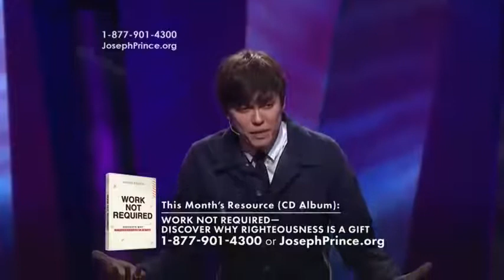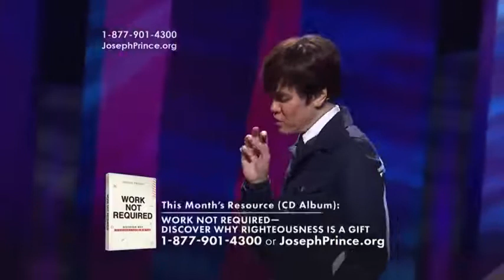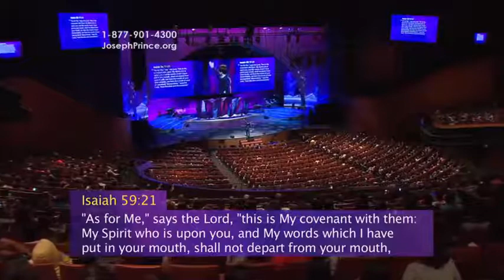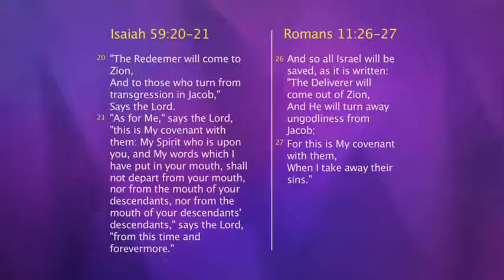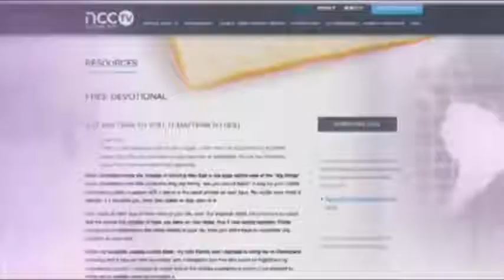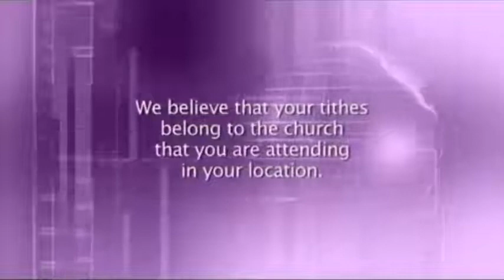517 SOB ATAQUE , COLOQUE ARMADURA DE DEUS !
tempodegraca - BEM VINDO AO TEMPO DE GRAÇA - MENDANHA -RJ Aqui queremos compartilhar acontecimentos irão “ABENÇOAR SUA VIDA”, através nossa igreja, que tem nos transformado e “TRANFORMANDO NOSSA MANEIRA DE VIVER”. Nosso foco: “SEMEAR PALAVRA DE DEUS”. Nossa Missão: “TRANSFORMAR VIDAS’, através conhecimento da palavra de Deus. A BIBLÍA REVELA OS SEGREDOS PARA UM VIVER EXTRAORDIÁRIO ATRAVÉS DA GRAÇA, E QUE VOCE PRECISA CONHECER PRA TER UMA VIDA DE SUCESSO .È extraordinário o quanto Deus nos ama , sem que nada façamos. Isso é Graça, “Favor Imerecido” amor generoso de Deus manifesto por Cristo, através seu sacrifício na cruz .Deus “deseja que todos os homens sejam salvos por meio deste relacionamento. Jesus é a Graça de Deus! Ela é a base da nossa salvação: Deus nos salva da morte, nos livra do pecado. Se você tem passado por momentos difíceis; Não se desespere, “Enxergue” Jesus ( palavra de Deus). Tome posse desta Palavra , Declare com sua boca com fé e viva Extraordinariamente. . E acesse conteúdos pra baixar. Agradecemos por nos acompanhar, divulgar e curtir postagens. “DEUS ABENÇOE VOCÊ E FAMÍLIA. Pr. Mauro de Oliveira.